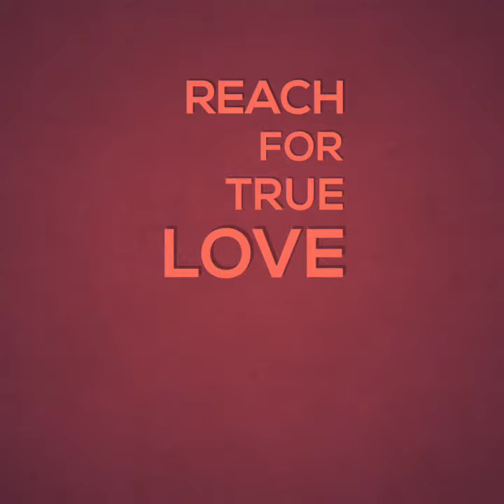Asshiddiqiyah Serpong - Dedicated for All